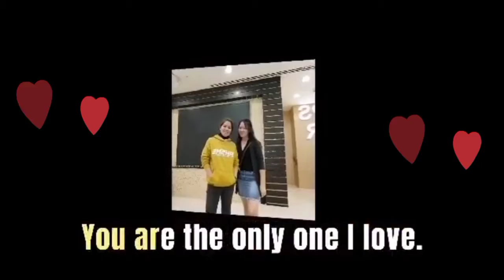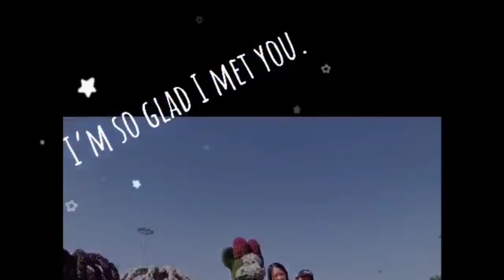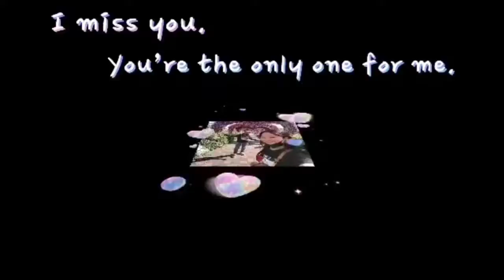Mhaijie goal @gelo maapoy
Life is too short ,always be Happy